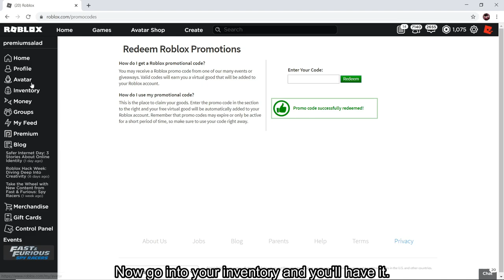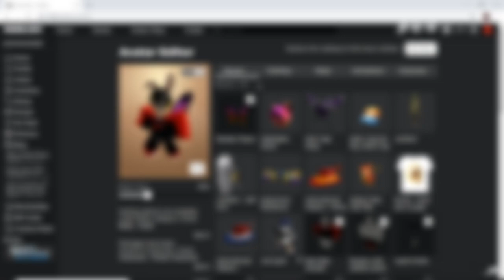[PROMO CODE] HOW TO GET THE SHUTTER FLYERS! [ROBLOX]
This is a guide on getting the Shutter Flyers by redeeming a code!

Use the code here!